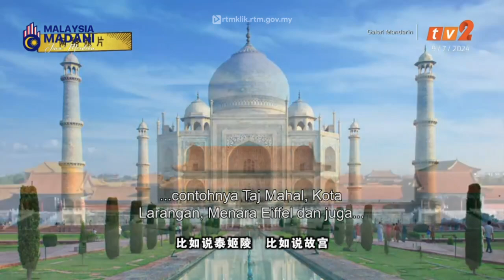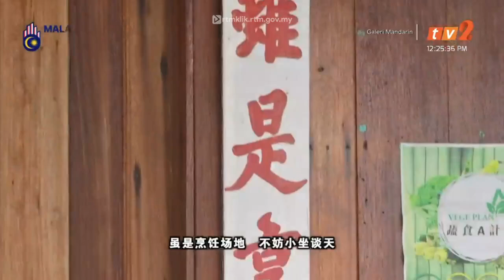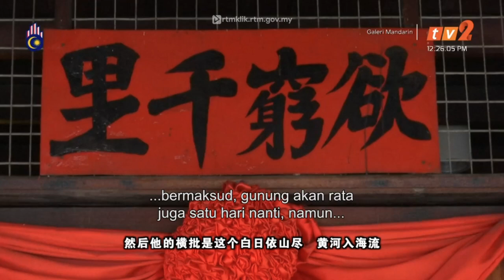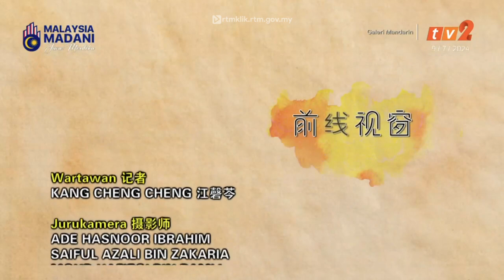9 JULAI 2024 - GALERI NASIONAL MANDARIN